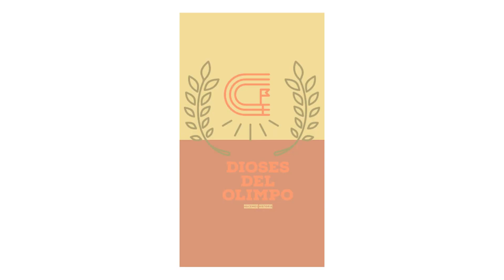Inauguración pletórica Juegos Panamericanos Santiago de Chile 2023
Los XIX Juegos Panamericanos Santiago 2023 inician de forma oficial.
Con un estadio nacional a tope, con un Santiago de Chile como punto de encuentro de 41 naciones se inauguró la máxima justa deportiva del continente.
Durante dos semanas más de 7 mil deportistas buscarán la gloria deportiva y el pase a Juegos Olímpicos de París 2024.
No te pierdas detalles de este evento, aquí en Dioses del Olimpo.

Dj Bitman, Ana Tijoux, Movimiento Original
Content found during: 0:13 - 0:44